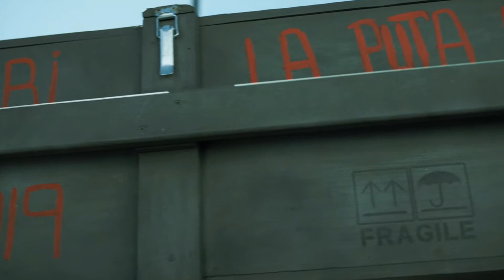FUNERAL DE NAIROBI